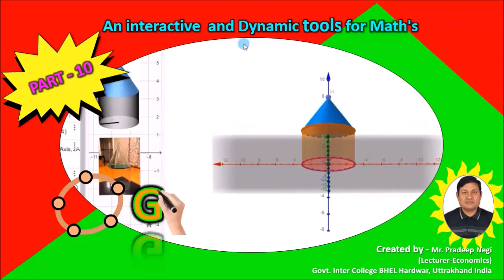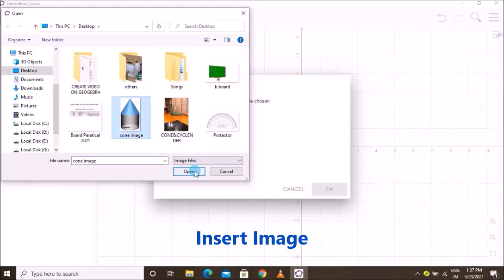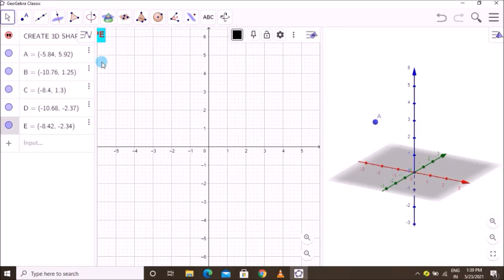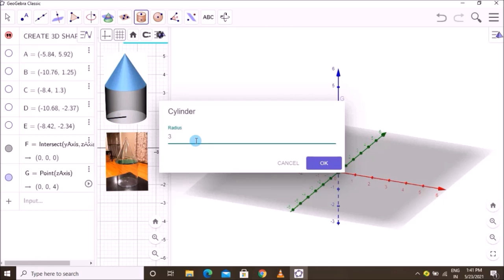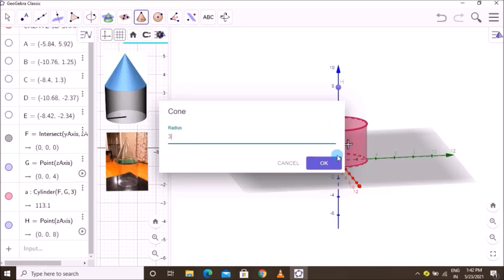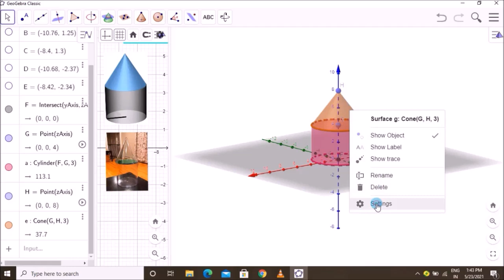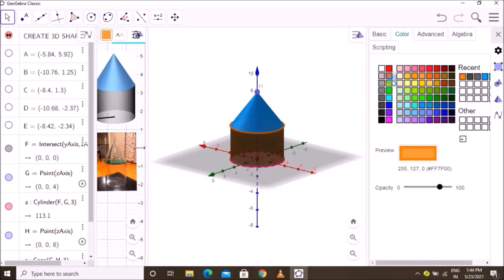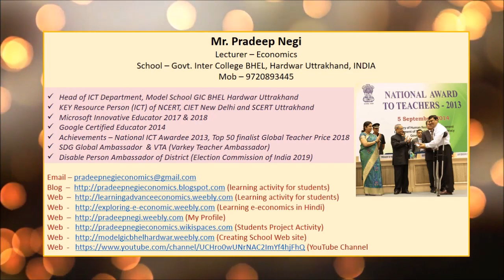Creating 3D Image in Geogabra (Pradeep Negi, Lect. - Economics, Govt. Inter College BHEL Haridwar)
जिओजेब्रा का प्रयोग कर के हम 3D Image को बना सकते है। इस गतिविध के माध्यम से विद्यार्थियों को रेखागणित का गहरा ज्ञान प्राप्त होगा की कैसे किसी रेखा के माध्यम से 3D Image को भी बनाया जा सकता है।